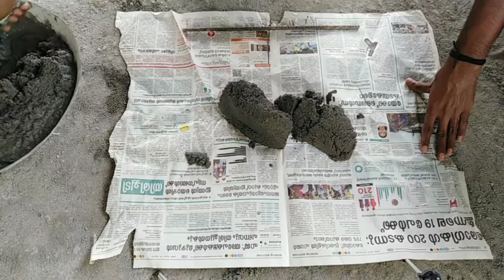Stone model fish tank at home made malayalam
Amazing Ideas with Cement - Plant Pots Combined Fish Tank Easy And Beautiful

Ideas From Cement - Fountains, Flower Pots, Small Fish Ponds, All in one idea
DIY cement crafts, cement ideas, fishing Ponds, flowerpots
Creative Ponds, cement ideas, sand and cement